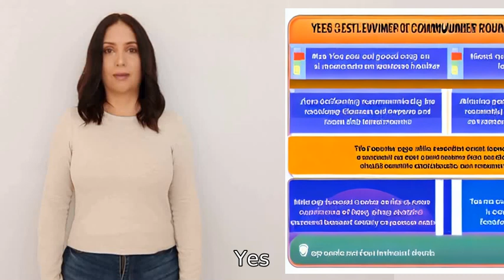Does make your discord server and rules it that correct?